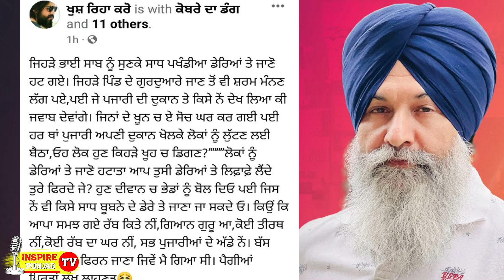Jathedar Baljit Singh Daduwal : Bhai ranjit Singh Dhadrian Wale | Harnek Singh New Zealand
sukhbir badal
simranjitsinghmann
bhuppi rana
sidhu moose wala
mankirat aulakh
lawrence bishnoi